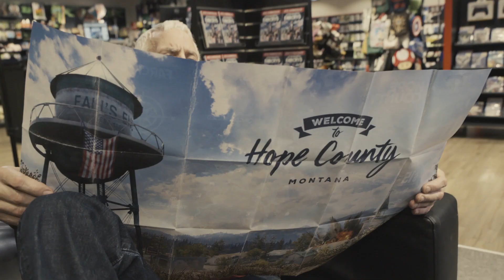Far Cry 5 - Ralf Richter stellt die Inhalte der Deluxe Edition vor!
Far Cry-Fan Ralf Richter hat exklusiv für uns die Far Cry 5-Deluxe Edition ausgepackt und zeigt euch, was alles drin ist! Ihr könnt die Far Cry 5 Deluxe Edition jetzt vorbestellen